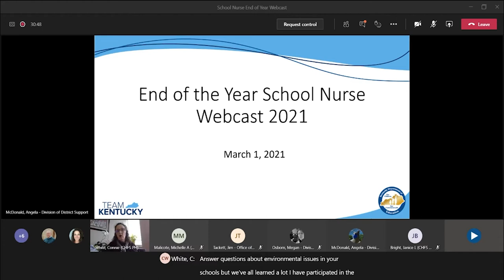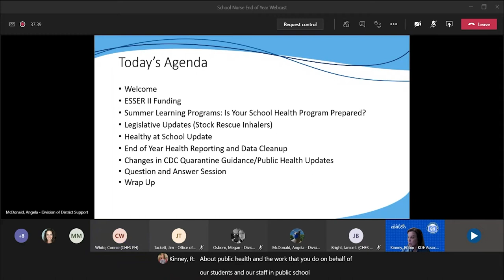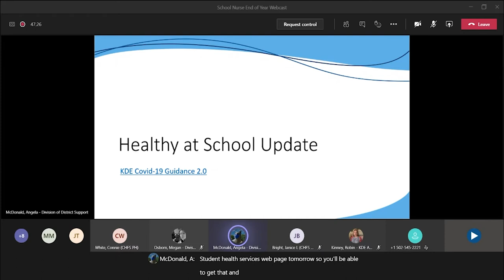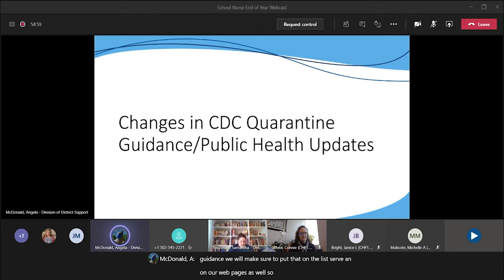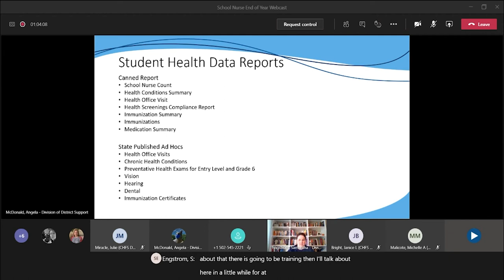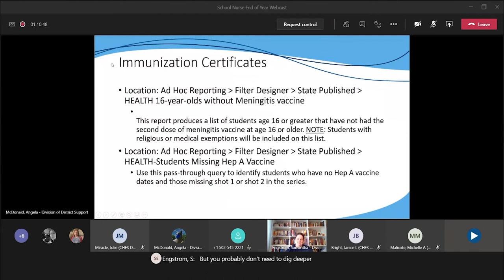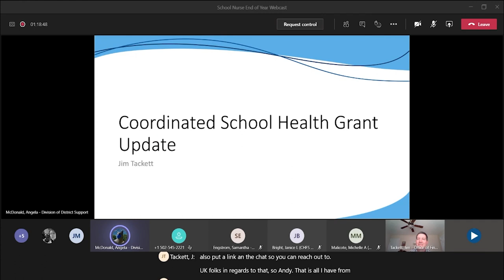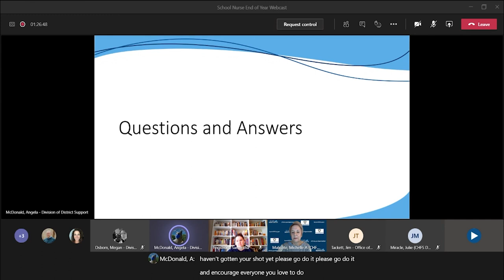School Nurse: End of Year Webcast – March 1, 2021